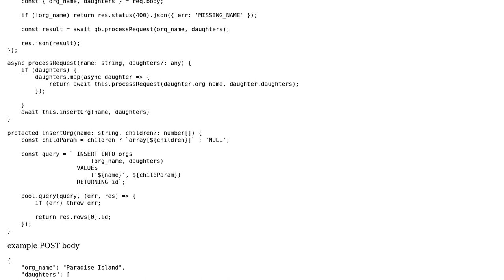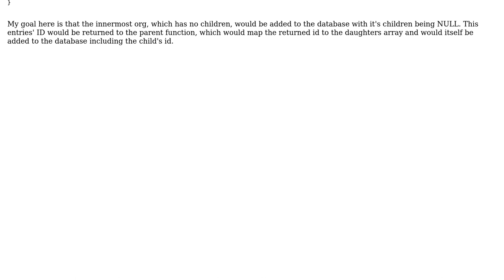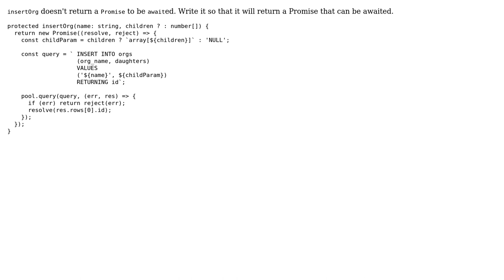NodeJS function won't wait for PostgreSQL db call even with await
With thanks & praise to God, and with thanks to the many people who have made this project possible! You are responsible for your own actions.